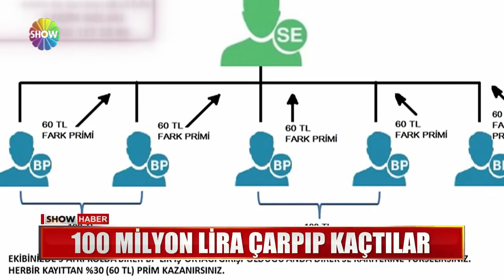Show Ana Haber 18 Haziran 2018